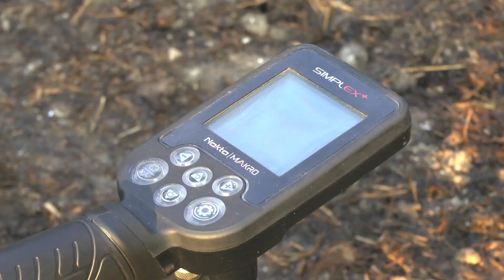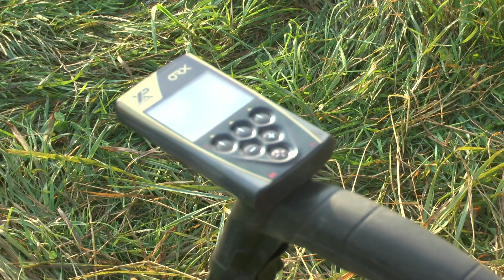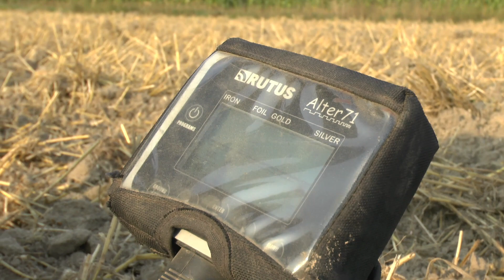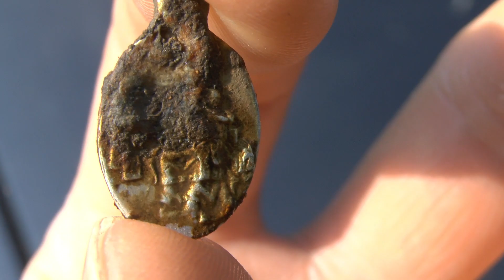ODYN OBIECAŁ MUZEUM??? WIĘC ROBIĘ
Chcesz, aby Twoje znalezisko znalazło się w serii "ZNALEZISKA WIDZÓW"

Sklep czynny od poniedziałku do piątku 7:30 - 16:00 oraz indywidualnie w pozostałe godziny / dni.
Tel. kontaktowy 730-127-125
Doradztwo w sprawie zakupu detektora / porady techniczne: 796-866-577 / 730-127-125